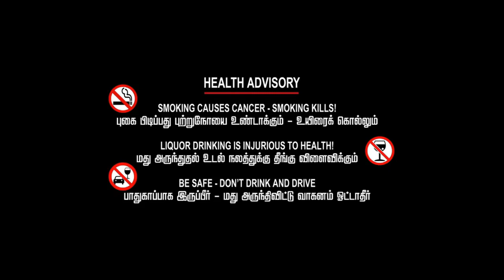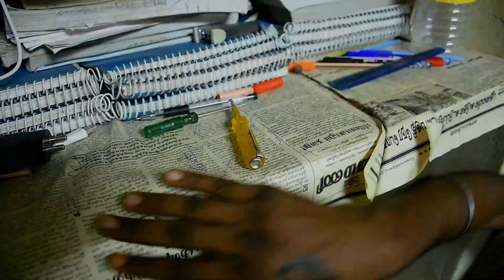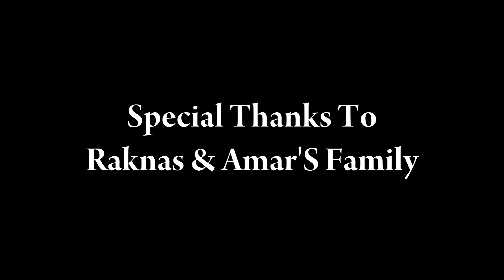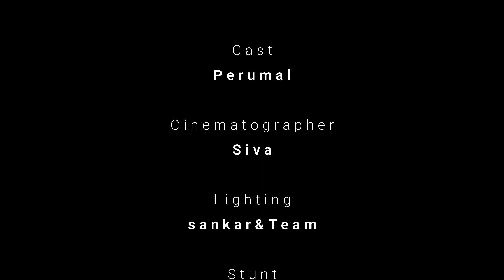suspens short film சஸ்பென்ஸ் குறும்படம் cinema killer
cinema killer cinemakiller suspense short film சஸ்பென்ஸ் குறும்படம்

director  ; Veerakannan

story & screenplay ; Siva

actor     ; Amar